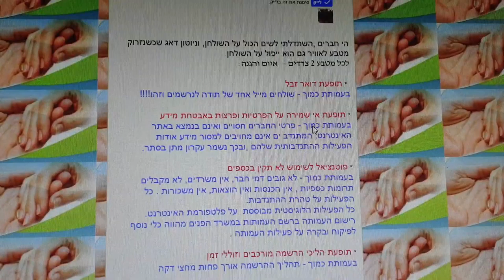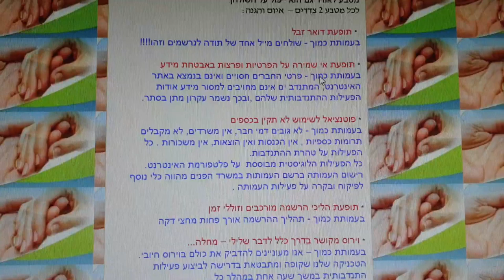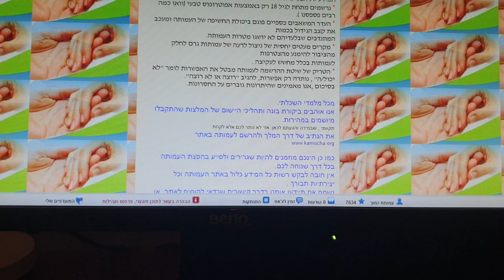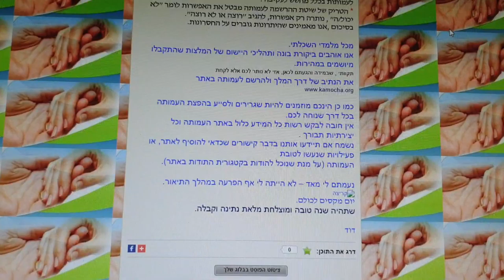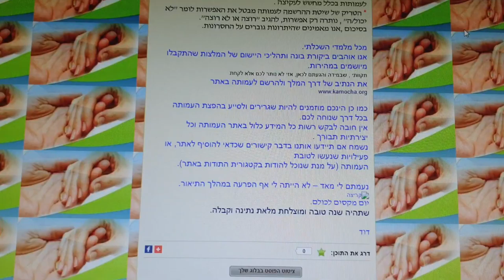מאחורי הקלעים של עמותת כמוך